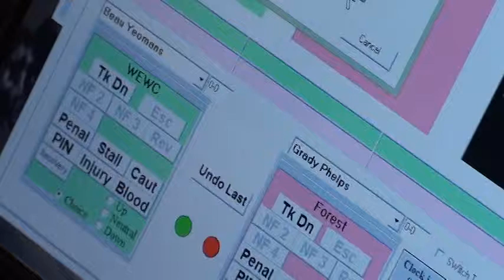65 lbs D2 OAC MJ District Yeomans vs Phelps